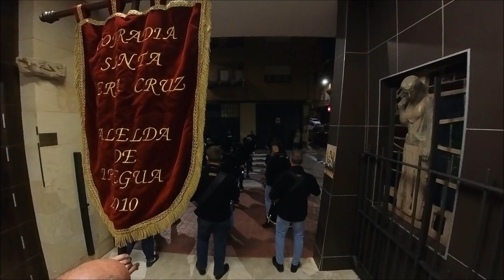Pregón de Semana Santa en Albelda de Iregua 2024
Pregón de Semana Santa en Albelda de Iregua por José Ángel Lalinde y María José Lázaro. Presentación del cartel por Santiago Ruiz 22/03/2024